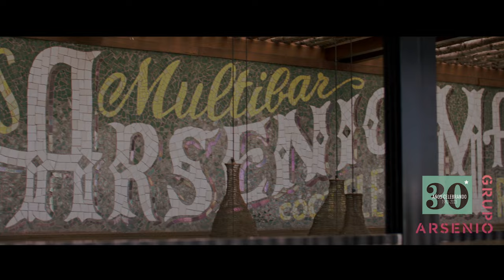30 ANIVERSARIO GRUPO ARSENIO 1993 - 2023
Arsenio Manila | Bebo Los Vientos | Nahu Beach | Casa Angelita
Disfruta lo que haces y ellos lo disfrutarán 💫